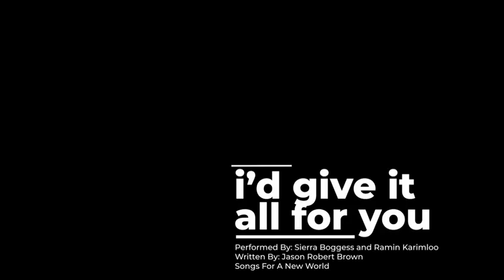I’d Give It All For You- Sierra and Ramin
I’d Give It All For You from Songs For A New World
Sung by Ramin Karimloo and Sierra Boggess